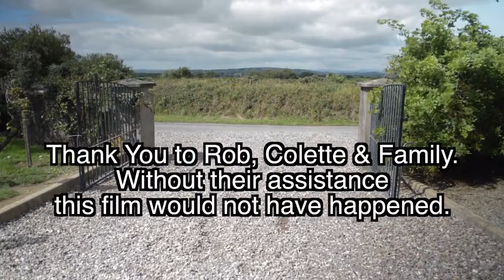Shadow Part 2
Three sisters fight off weird shadow creature